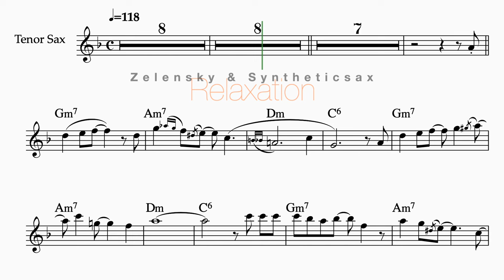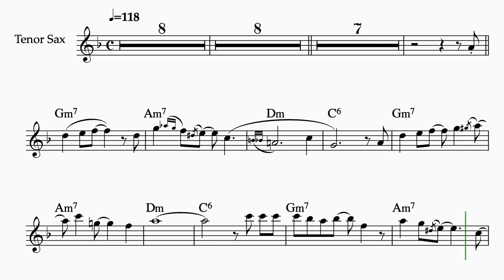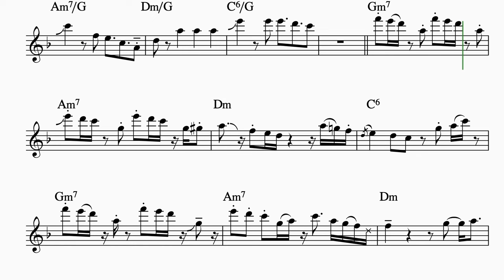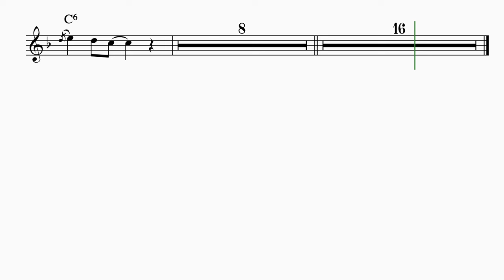Sheet Music for Tenor Saxophone -Zelensky & Syntheticsax - Relaxation (Deep House, NuDisco Playback)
You can purchase the backing track and sheet music of this track for alto saxophone and tenor saxophone on the website